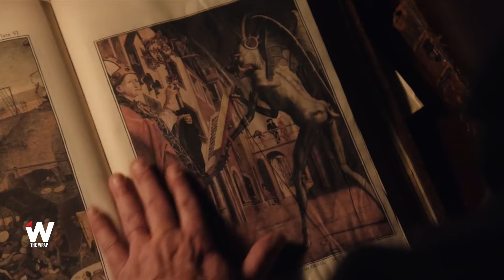‘Damien’ Star Bradley James on Playing the Anti-Christ: ‘No Acting Required’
“I was already in a dark place, and managed to use it as a cathartic experience.,” actor jokes with TheWrap’s Stuart Brazell in the latest episode of Drinking With the Stars
Bradley James, the star of “Damien,” joked that it wasn’t much of a stretch to play the anti-Christ in A&E’s upcoming drama.
“I was already in a dark place, and managed to use it as a cathartic experience,” the actor joked while with TheWrap’s Stuart Brazell in the latest episode of “Drinking With the Stars.” “No acting required.”